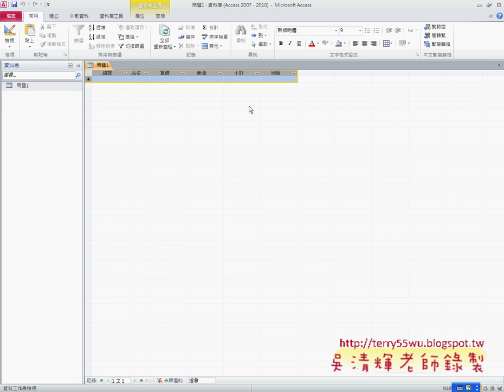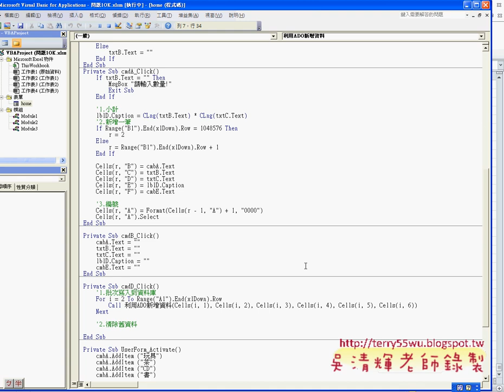08 如何改變滑鼠游標與刪除舊資料EXCEL函數與VBA自動化 吳老師